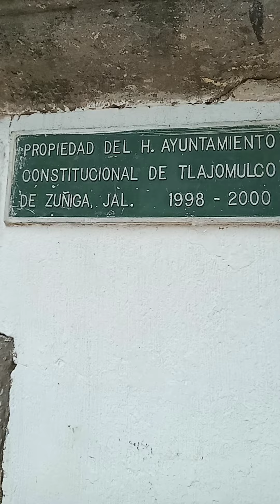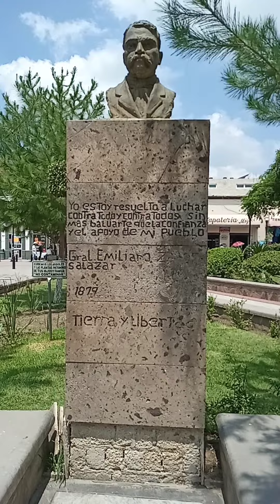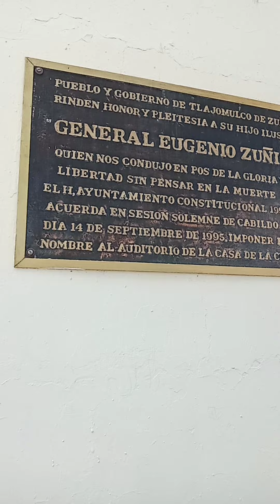maravillas de tlajomulco de zuñiga jalisco México viernes 12de agosto del 2022(2)